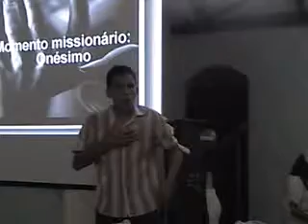Onésimo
Adolescentes da PIBV: apresentação da peça Onésimo na Igreja Batista do Portinho em Piúma/ES